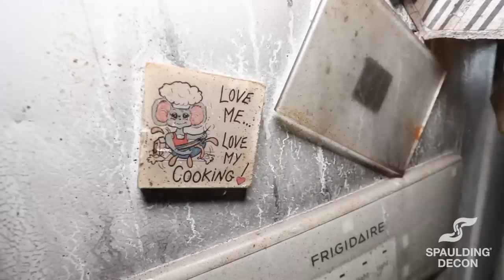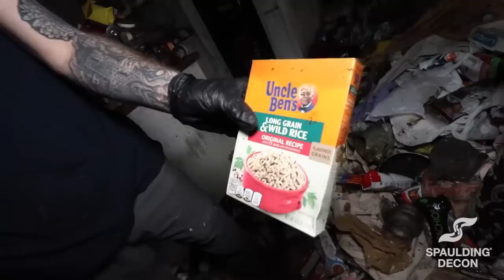THIS HOARD CAUGHT ON FIRE!!!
In this episode of Crime Scene Cleaning, we visit Ben Smith in Raleigh (North Carolina) as his team cleans up a gigantic hoard, one of the biggest Spaulding Decon has ever seen!

Here's the story... Ben received a call from the Gary, who is the brother-in-law of the hoarder. He and his wife hadn't been allowed in the home for several years and were shocked to see the condition of the home. The 2-story home was packed with mountains of garbage, with piles higher than 2 feet and a thick smell of ammonia from the 10 cats living there.

The sister-in-law's health was declining and is now living with Gary and his wife. Gary went back to the hoard to collect a few personal belongings but fell ill shortly after due to breathing in all the toxic particles and had to spend a few days in the hospital. Luckly, he's made a full recovery.

The adjustor refused to even go into the home for and evaluation, saying that in her 30 years of working, she'd never seen anything like this.

BUT THAT'S NOT ALL!!! About a week before the job was supposed to start, the house caught on fire! Luckily the fire department managed to put out the fire before is spread to the other parts of the house. Now the master bedroom is completely destroyed, and the walls of the home are covered in soot.

Come with us as we tackle possible the worst hoard Spaulding Decon has ever faced.

HOTLINES